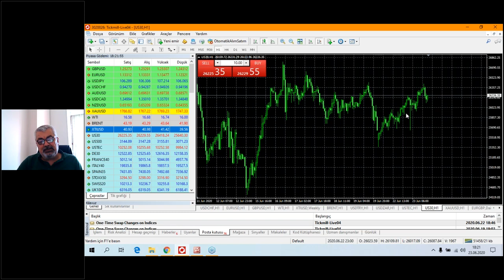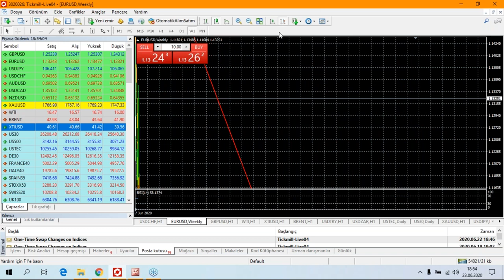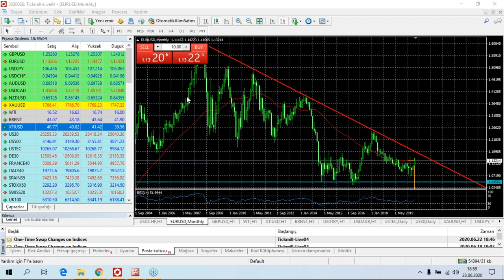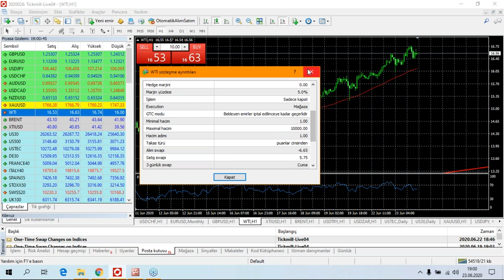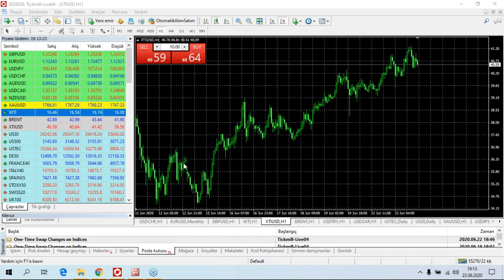Ile Canlı Piyasa Analizi - Remzi Bayram (23.06.20)